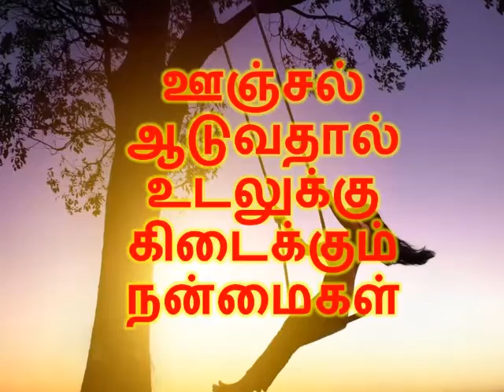ஊஞ்சல் ஆடுவதால் உடலுக்கு கிடைக்கும் நன்மைகள்